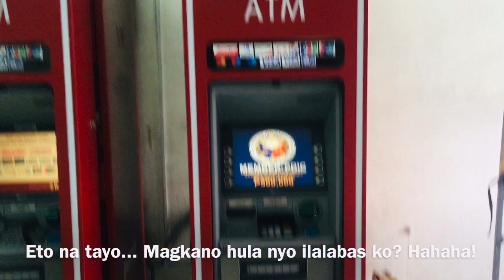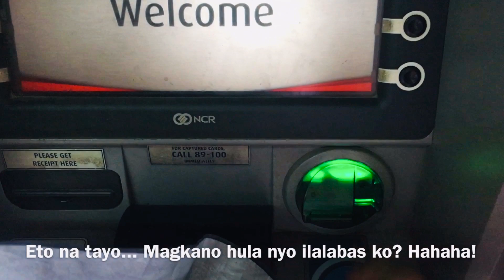07 | Arep | Walk Trip Szn 2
Practice Vlog 07 (05/15/2020)